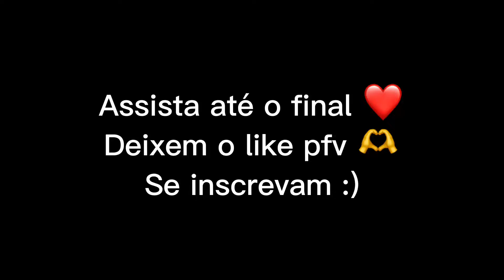Old fariasffx 👑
Fariasffx  🇧🇷